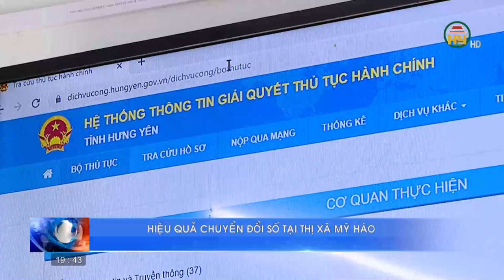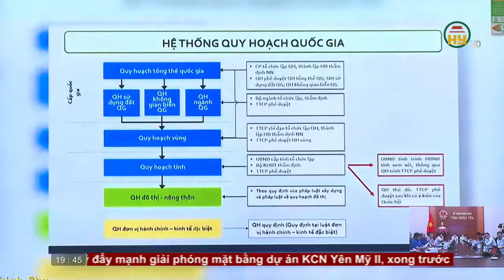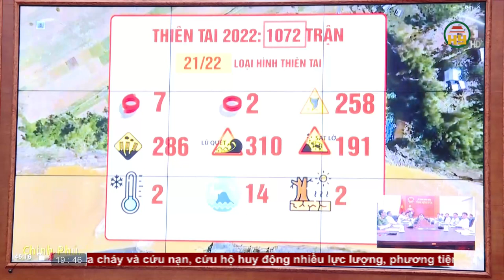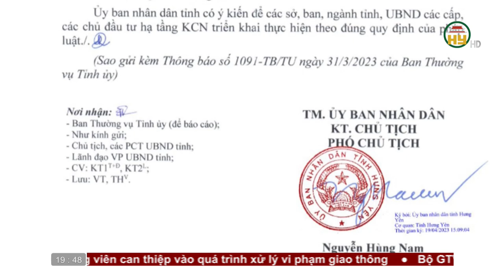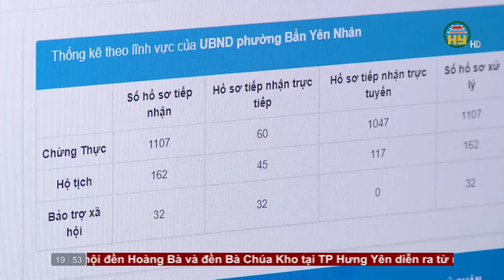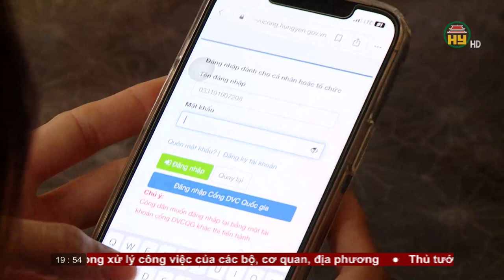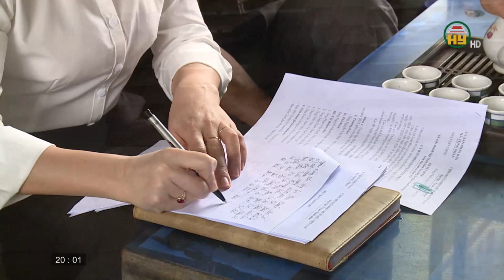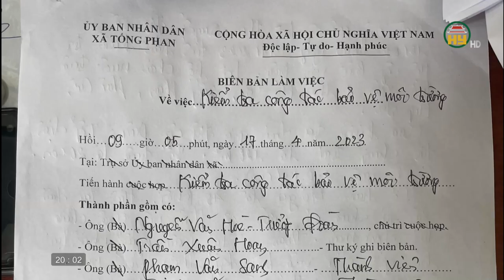Thời sự Hưng Yên thứ 5 ngày 20/04/2023